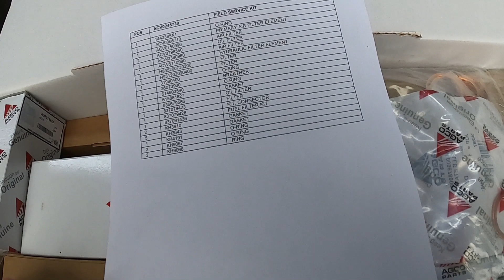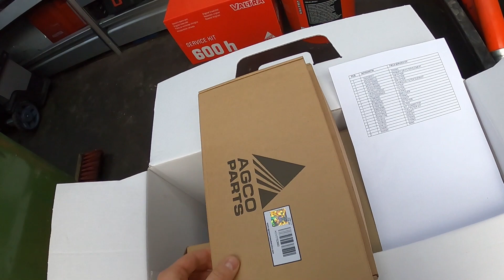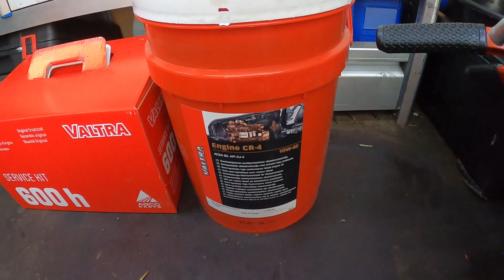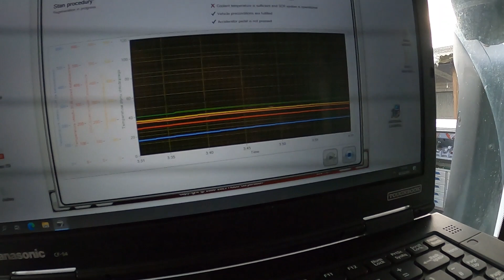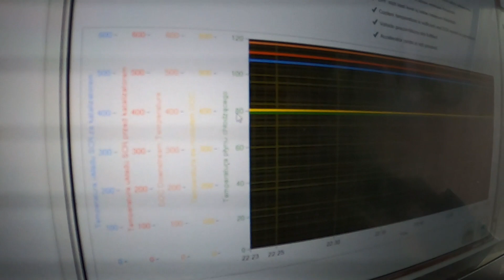#147 Czy serwis fabryczny to dobre rozwiązanie ? Zestaw serwisowy AGCO.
Jak zbierać kamienie?
Jak wykonujemy usługi rolnicze?
Jakie usługi wykonujemy?
Jak to robimy?
Jakie mamy maszyny?

To wszystko w naszych filmach.